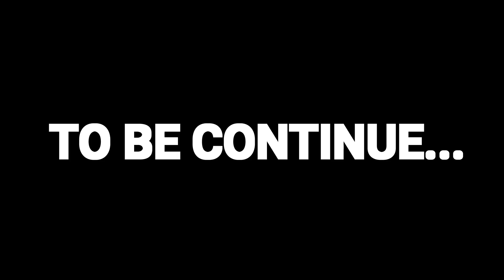Loud Hayabusa Battle ! Warning Don't Listen At Full Volume ( Deleted Video )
Hi everyone in this video you'll see the loud hayabusa revving battle and we're going to attend jk tyre championship in BIC and in between we had a loud hayabusa rev battle pls don't listen at full volume so enjoy the video thanks
Hey guys, this is SBKVLOGS team. we all thank you for your support & thanks for taking out time to watch our videos we really appreciate. if you enjoyed the video ' DO COMMENT' and suggest anything if you want THANKS.

"FOLLOW ME"

►DSLR Camera
►RODE Audio Mic
►JOBY GorillaPod

NCS MUSIC
Song -